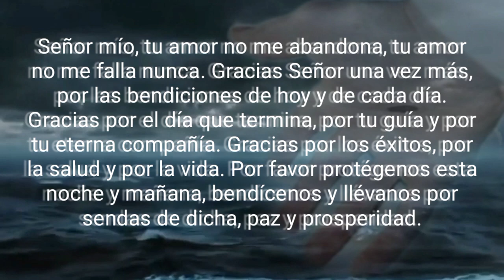Oración de la Noche, Sábado 04 de noviembre